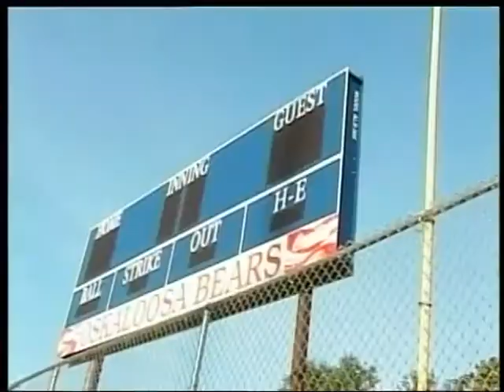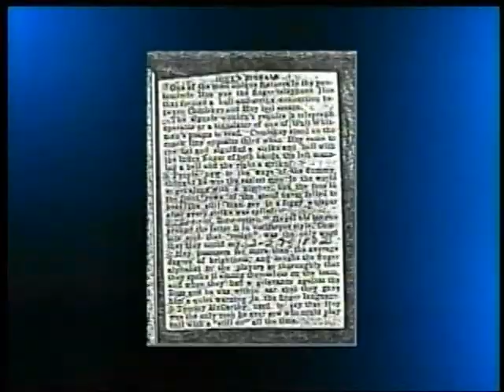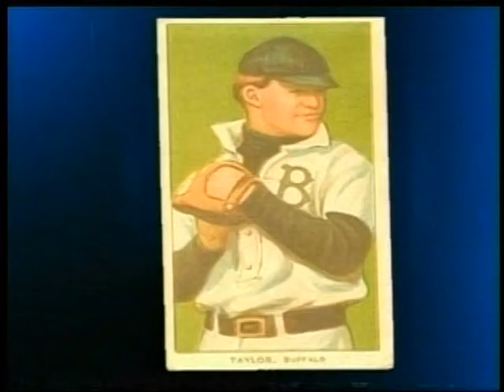Taylor Was No Dummy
49 Sports reporter Matt Lothrop does a little research to find out that a northeast Kansas pitcher made a long last contribution to baseball.